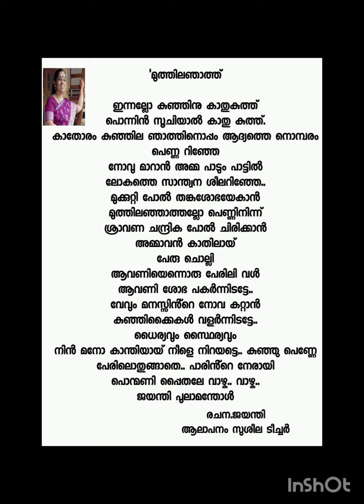31 December 2023